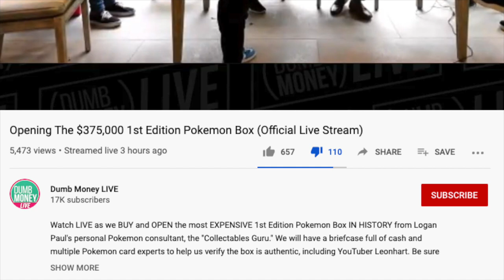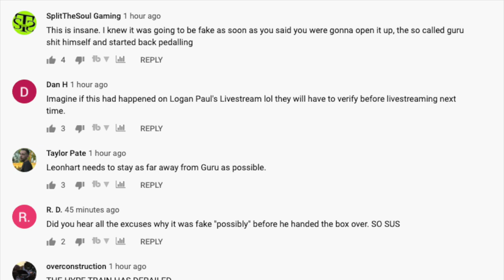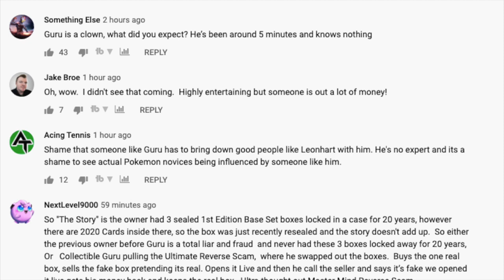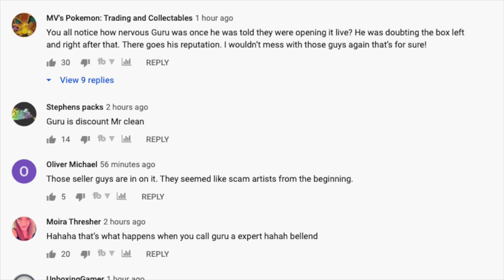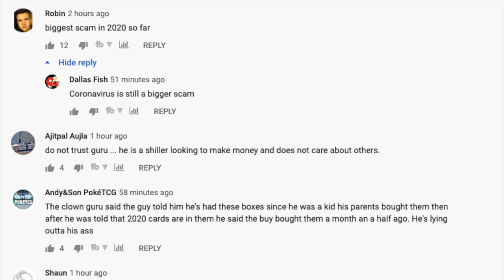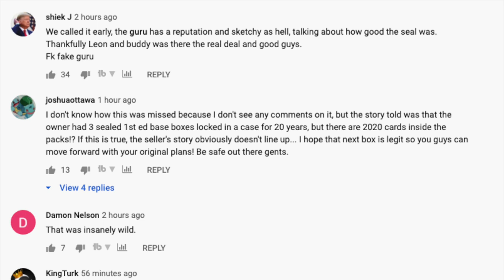Opening $375,000 1st Edition Pokemon Box with LEONHART Ends Poorly